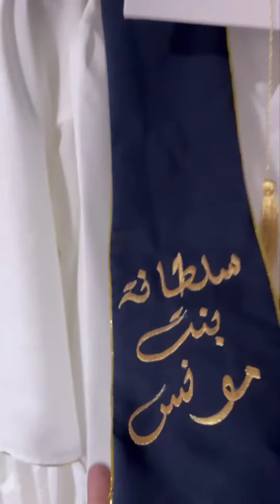عبايات تخرج 2023 لافيولا تفصيل العباية حسب الطلب وتطريز الوشاح والقبعة قماش كريب تفته جملة وتجزئة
🎓🎓عبايات تخرج لافيولا 🎓🎓
🎓🎓تفصيل وتطريز حسب الطلب جمله قطاعي🎓🎓
🎓🎓‬‏‬‏‏‬‏خصم خاص للكميات ‪خريجاتي الانيقات🎓🎓❤️🎓 . . . سارعوا لحجز هدايا التخرج خصم خاص لطلب الكميات الكبيرة احجز طلبك قبل الزحمة . . . ‪‏‮ ‏ ‪ تصميم حسب الطلب ومتوفر بجميع الالون خصم خاص للكميه نرحب بجميع خرجي وخريجات🎓 2025🎓

للحجز و للطلب والاستفسار يرجى تواصل معنا عبر

للطلب التواصل ع

او عبر الواتساب

•داخل المملكه

•خارج الملكه

رابط الرقم والواتساب في البايو

اوالخاص👇👇👇 📥

للاستفساروالطلب واتساب : الرقم في البايو

‏عبايات تخرج 2025 🎓عبايات_تخرج تخرج2025🎓🎓عبايات تخرج لافيولا 🎓🎓

للطلب التواصل على :-

او عبر الواتساب

•داخل المملكه

•خارج الملكه

اوالخاص👇👇👇 📥

تمارا
تابي
stc
apellpay
visa
مدى

عبايات تخرج 2025 تفصيل وتطريز حسب الطلب جمله قطاعي مدارس جامعات مع تطريز الوشاح والقبعة اجمل موديلات عبايات التخرج 👩‍🎓🧑‍🎓تخرج2025